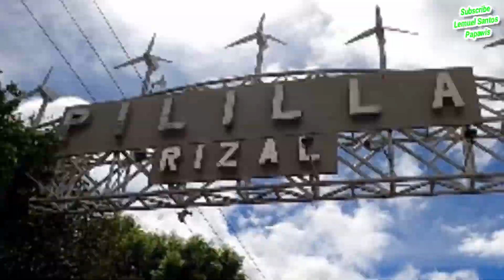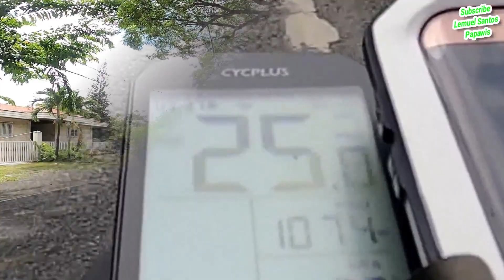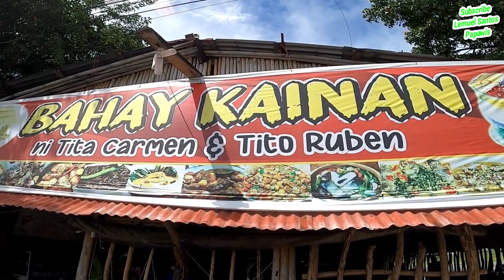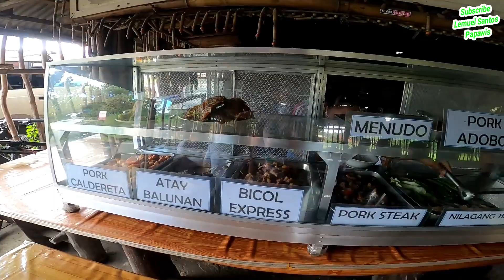MASAKIT NA ULO NI "KUYA PNP" SA MGA PASAWAY.....